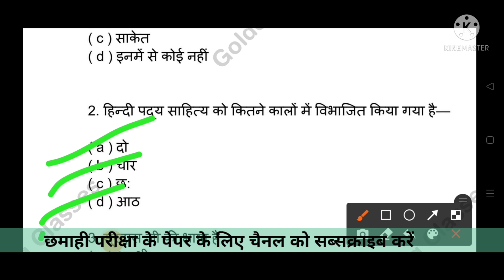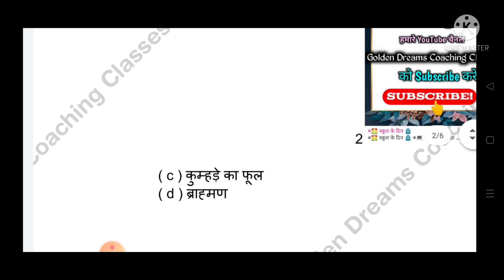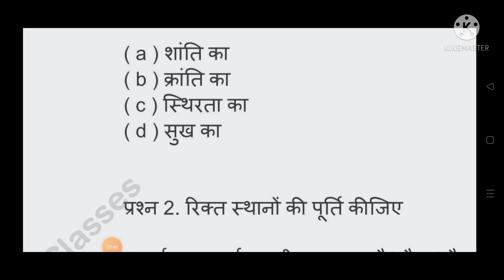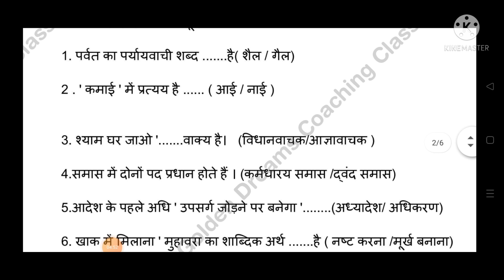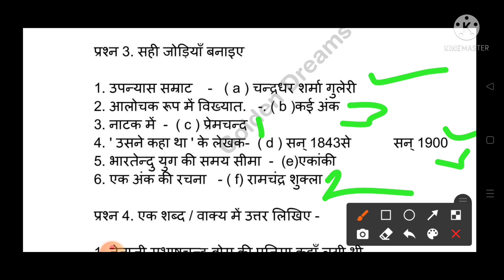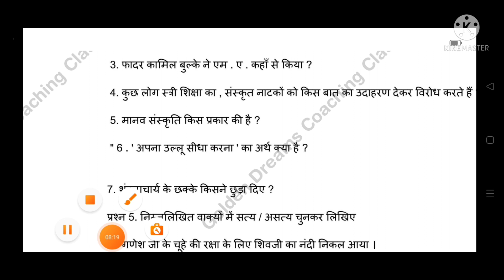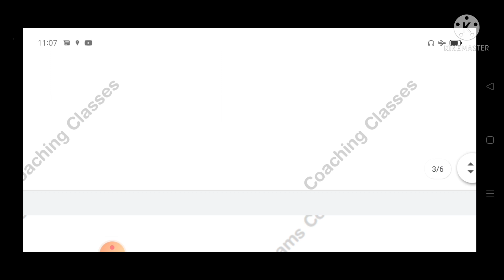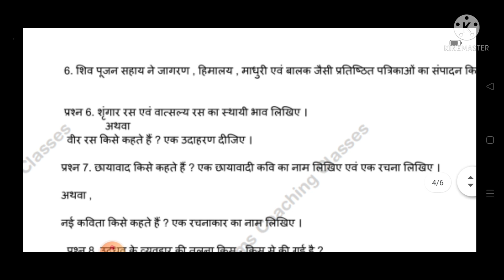हिंदी कक्षा दसवीं छमाही परीक्षा पेपर/Hindi Halfyearly Paper Class 10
हिंदी कक्षा दसवीं छमाही परीक्षा के प्रश्न
mp board class 10 hindi important question
class 10 hindi halfyearly paper
hindi class 10 paper

1) Apne Doubt ki photo kheecho
2) Sawal ko crop karke send karo
3) Turant Video Solution pao

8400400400 par Whatsapp karke apne sabhi Doubt ko kardo out!!